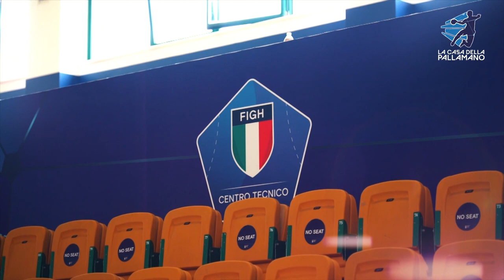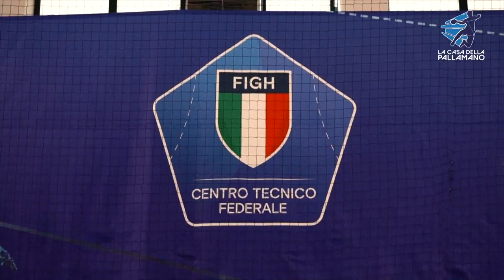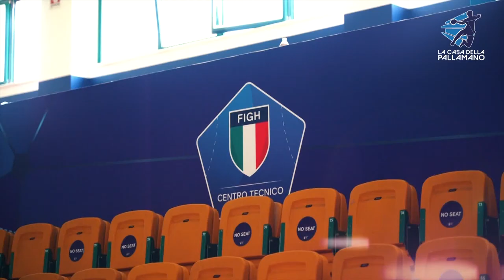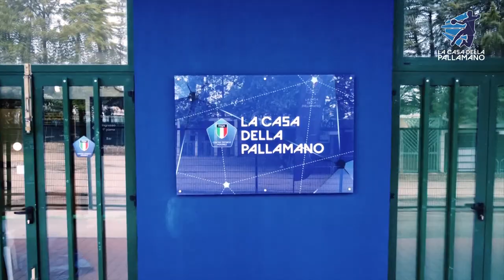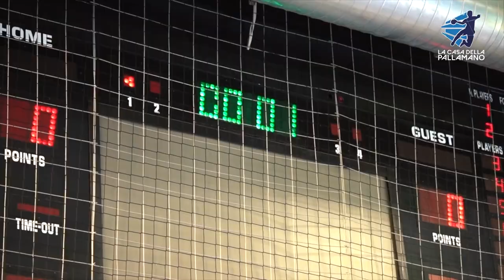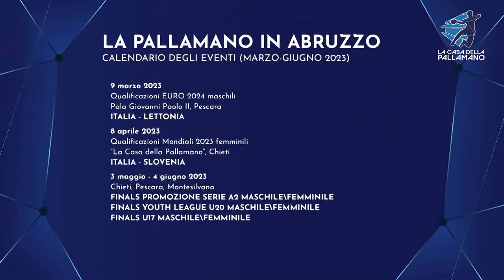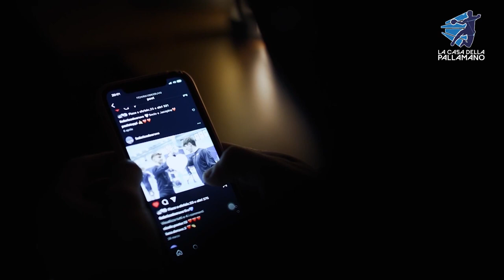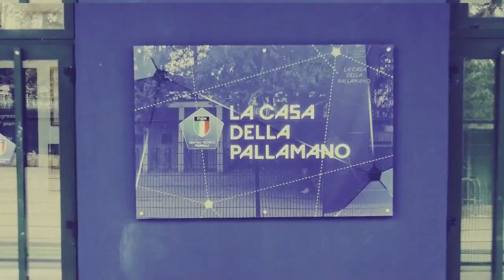La Casa della Pallamano del 27/01/2023